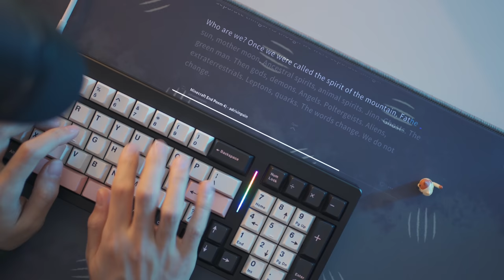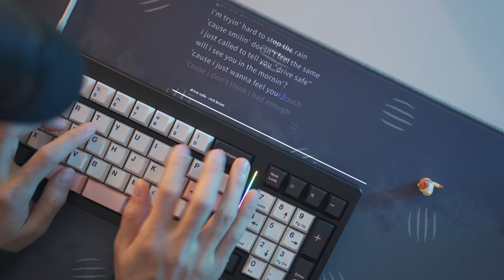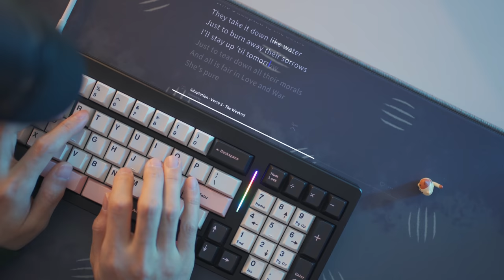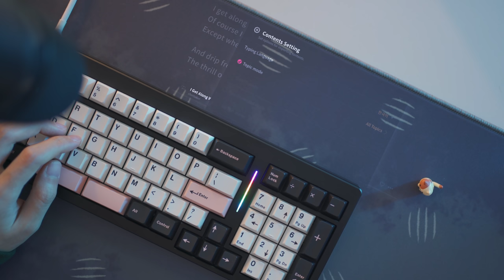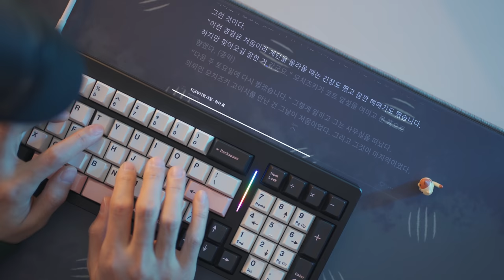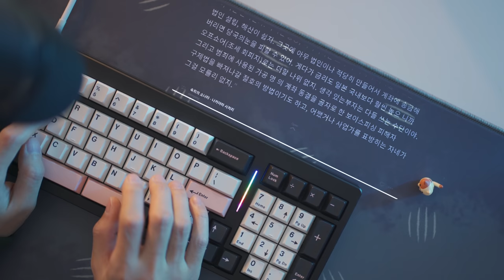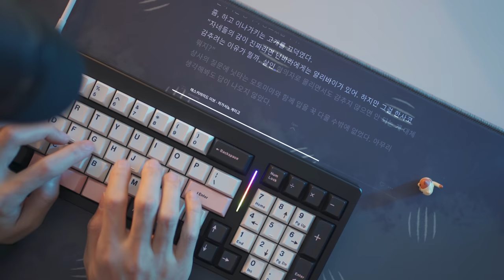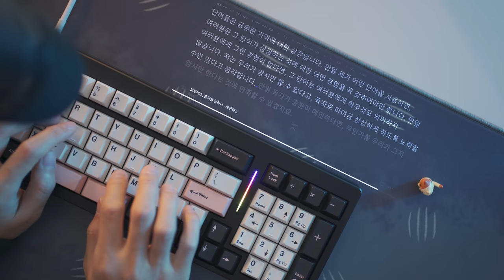HI-FINGER 7.5 1 Hour Typing Sounds ASMR (No music, No mid-roll ads)